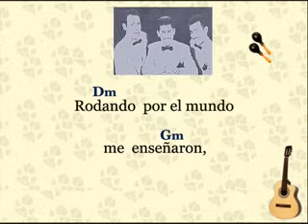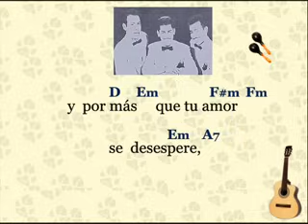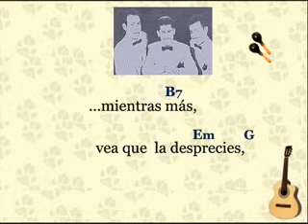Trío Los Astros: Óyelo Bien - (letra y acordes)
Trío Los Astros. Composición de Abel Domínguez.